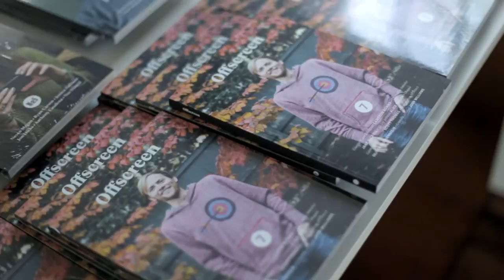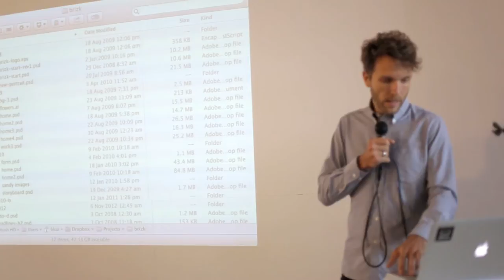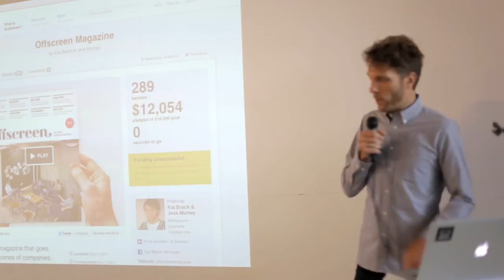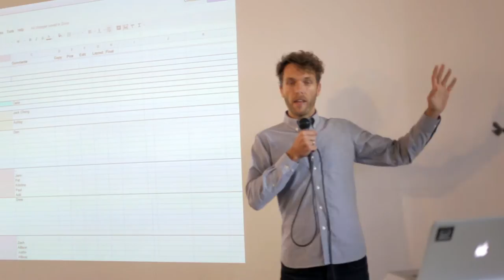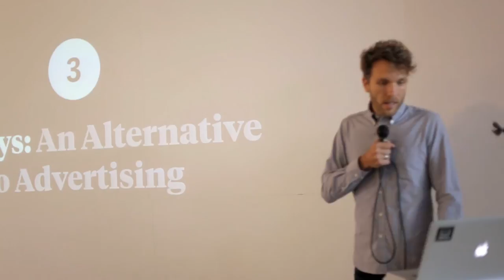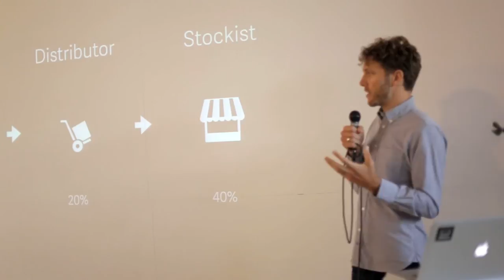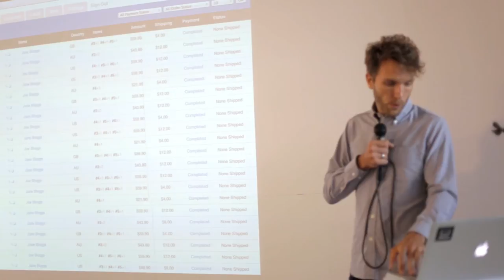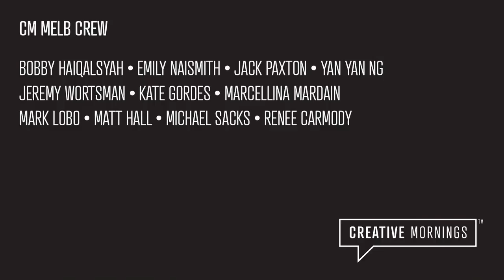Kai Brach: Offscreen Magazine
Kai Brach on rebelling against the ephemeral web, with lasting print.

Kai Brach at CreativeMornings Melbourne, February 2014. Free events like this one are hosted every month in dozens of cities. Discover hundreds of talks from the world's creative community